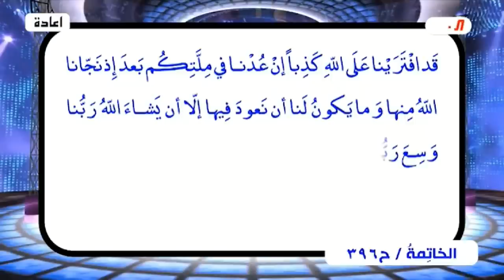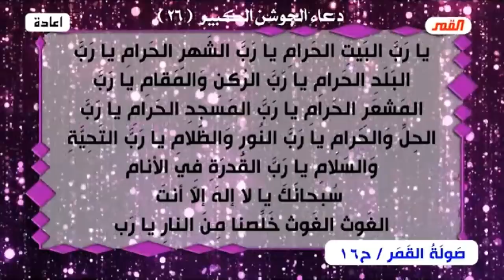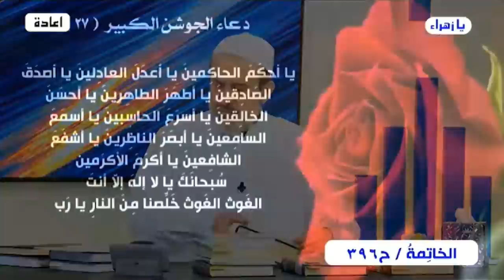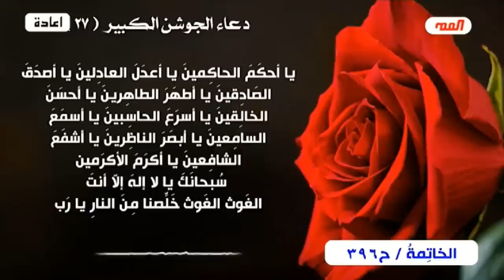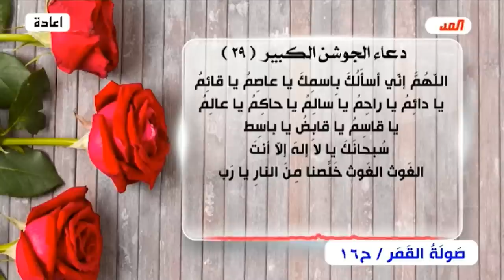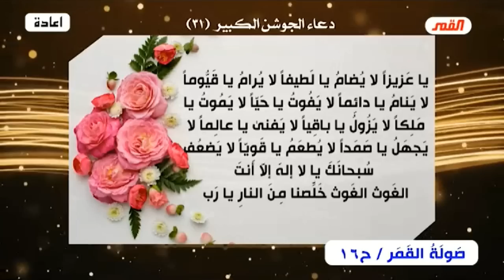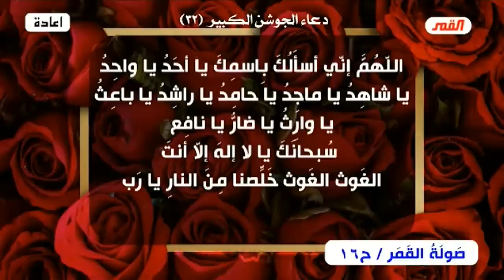صولة القمر💙 مجموعة الحلقات الأخيرة من (برنامج الخاتمة)💙الحلقة 396💙عبد الحليم الغزي